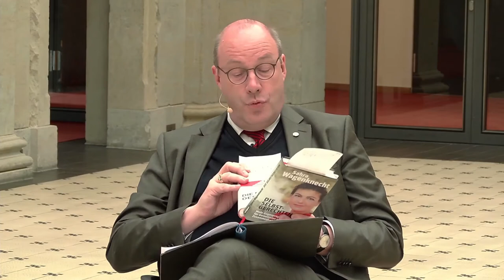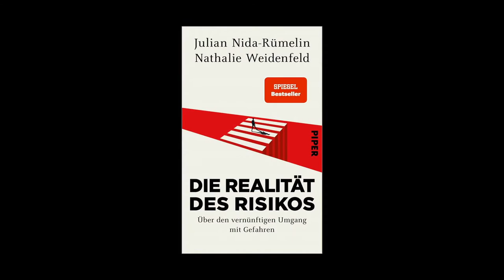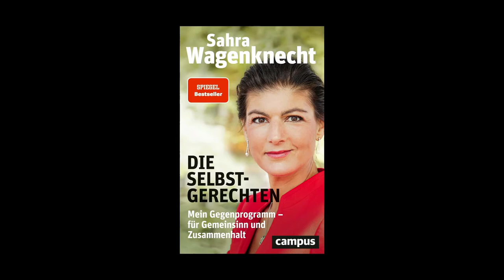Gerechtigkeit und Risiko – Eine doppelte Buchvorstellung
Eine Veranstaltung der Interdisziplinären Arbeitsgruppe (IAG) „Normative Konstituenzien der Demokratie“

Gehen Ansprüche auf Anerkennung kultureller Unterschiede auf Kosten sozialer Gerechtigkeit? Was ist ein vernünftiger Umgang mit gesellschaftlichen Risiken? Sahra Wagenknecht und Julian Nida-Rümelin stellen wechselseitig ihre jüngst erschienenen Bücher zu diesen kontrovers diskutierten Fragen unserer Gegenwart vor. Christoph Markschies moderiert das Gespräch.

Sahra Wagenknecht („Die Selbstgerechten“ , Campus Verlag) argumentiert, dass ein Linksliberalismus, der sein Augenmerk auf kulturelle Diskriminierung legt, die Gesellschaft spaltet und Benachteiligung aufgrund sozialer Herkunft ignoriert. Dagegen entwickelt sie ein Programm für soziale Gerechtigkeit und gesellschaftlichen Zusammenhalt.

Die Corona-Krise zeigt deutlich, wie umstritten der richtige Umgang mit gesellschaftlichen Risiken ist. Julian Nida-Rümelin und Nathalie Weidenfeld („Die Realität des Risikos“ , Piper Verlag) plädieren für ein realistisches Verständnis von Risiken und für eine ethisch begründete Risikopraxis, um einen vernünftigen Umgang mit Gefahren zu ermöglichen.